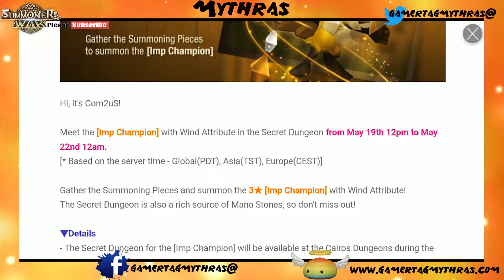SUMMONERS WAR Wind Imp Champion Secret Dungeon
Wind Imp Champion Secret Dungeon event for May 2017!  Showcasing my team to complete the Secret Dungeon Event.  Fire Fire Fire :)

About GamertagMythras Channel:
My goal is to bring you high quality gaming videos featuring detailed analysis, as well as howto videos to help you achieve your gaming goals. I want everyone to have a great gamingexperience userexperience with me. Please don't hesitate to reach out.

I always APPRECIATE a SUB! Help grow a community. I appreciate all the feedback and comments, it helps me develop content and grow. Thanks for taking the time to view the video!